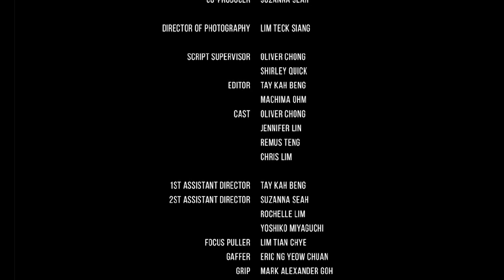THE ROAD TO LIMPEH | SHORT FILM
Short film "Road to Limpeh".

One-quarter of the omnibus film ‘5 to 9’, ‘Road to Limpeh’ is directed by Tay Bee Pin and premiered at the Taipei Golden Horse Film Festival in 2015.

To commemorate our National Day, the short film will be streaming on these platforms on 9 August 2020:

Film Synopsis:
A local teacher and his paramour from China out on a rendezvous in one of the oldest parks in Singapore.

Director’s statement:
‘The integrated resort in Singapore, a glitzy casino in disguise, has become the country’s iconic symbol. Is this the direction our country is heading?'

Cast:
Oliver Chong
Jennifer Lin
Remus Teng

Director of Photography:
Lim Teck Siang